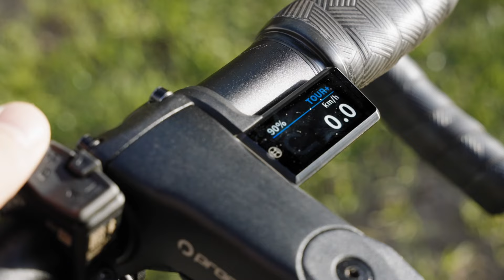Centurion Crossfire R2000 – neues E-Gravelbike aus Magstadt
Gerade wurde das Crossfire R2000 von @CenturionBikes vorgestellt, ein neues eGravelbike mit Performance Line SX Antrieb von @boschebikesystems. Hier alle weiteren Informationen dazu